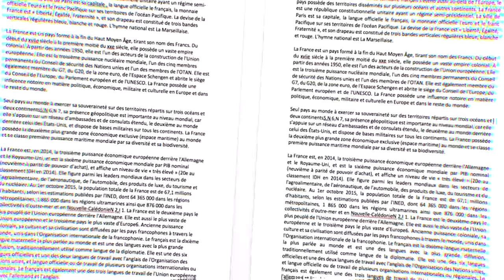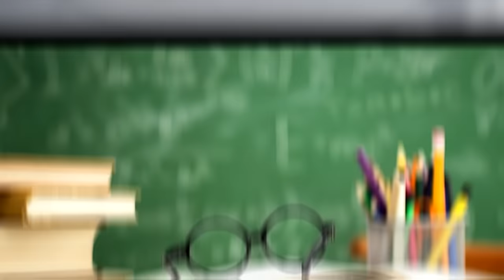L'ÉCOLE C'EST ÉCLATÉ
Que ce soit la primaire, le collège ou lycée, j'ai jamais forcément adoré l'école. Dans cette vidéo, j'y raconte quelques anecdotes et je donne aussi mon avis sur un certains parcoursup qui me fait très peur (oui vraiment mdr). Enfin bref en espérant que la vidéo va vous plaire :)